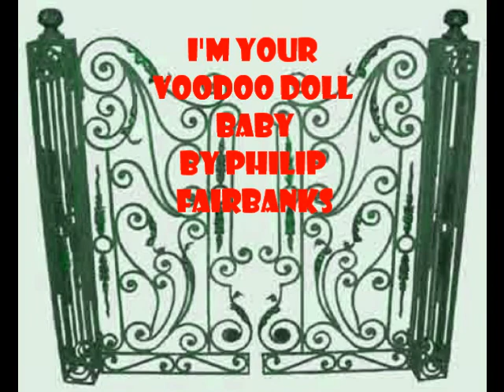I'm Your Voodoo Doll Baby by Philip Fairbanks.wmv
Philip Fairbanks performs his original song, "I'm Your Voodoo Doll Baby" at the Open Mic Night in McMinnville, TN hosted by Tisha Emberton.